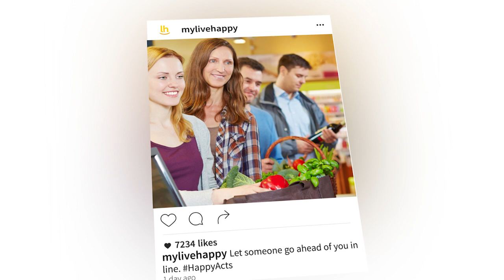Make Social Media Happy Again with HappyActs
Is your newsfeed filled with too much negativity? Do you want to help make the world a happier place? Make social media happy again with HappyActs.

HappyActs are small acts that can brighten someone's day.